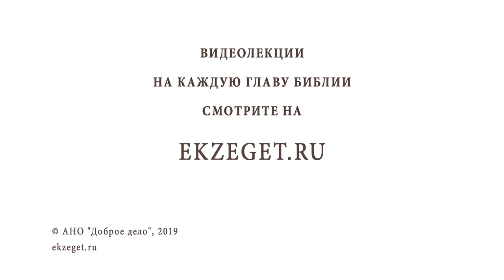Существует ли ложь во спасение ? Библия отвечает. Протоиерей Геннадий Фаст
То, что ложь есть грех – это всем понятно. Надеяться на то, что можно сказать неправду и в этом нет греха, не приходится. Приобщаясь ко лжи, мы приобщаемся к дьяволу, ибо он есть отец лжи. А реальна ли в жизни ложь во спасение? Рассуждаем вместе со священником Геннадием Фастом на основе текста Священного Писания.